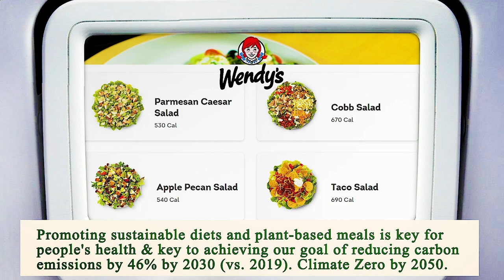Nearby Restaurants Me - Nearby Restaurant Me - Los Angeles 90033, Los Angeles County, CA, US